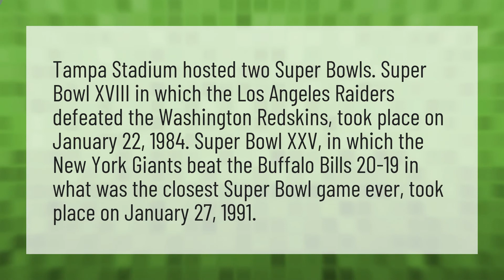Who played in the Super Bowl in Tampa?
2020 Super Bowl Halftime Show • Who played in the Super Bowl in Tampa?